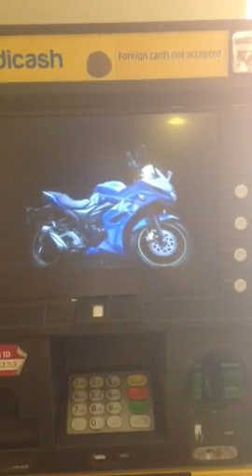ATM Screen Ad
Indicash ATM Screen Advt. (mute video) sample. Both AV files and static files can be used for screen advertising